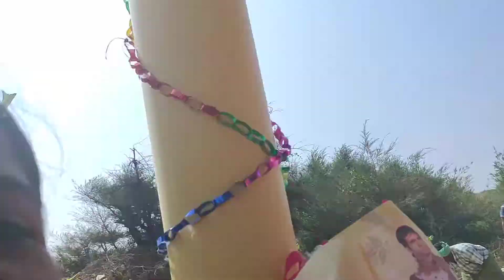Konda bhilai ganguvada gudi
Kondavari gudi prishta